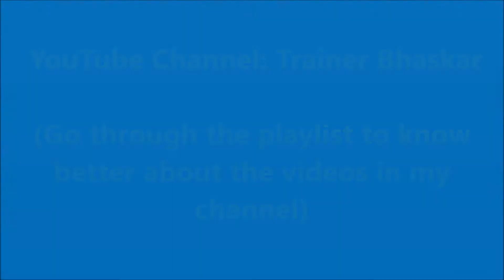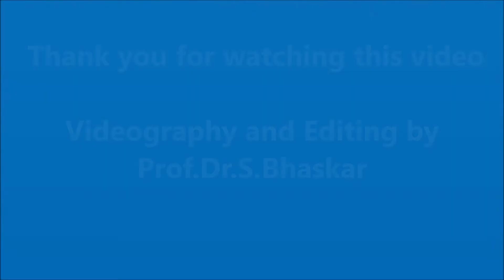01 - Program Educational Objectives - PEO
This video gives an insight on the Program Educational Objectives - PEO